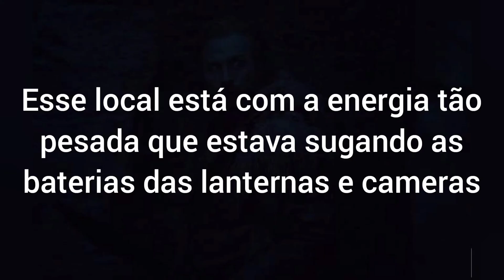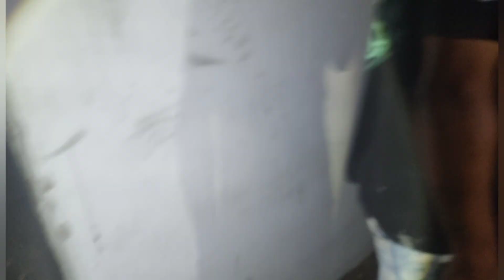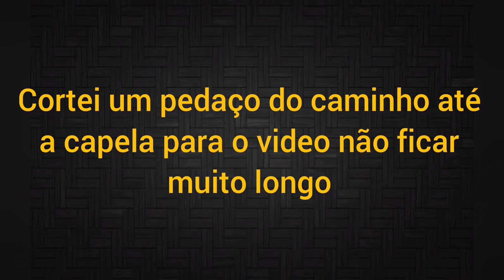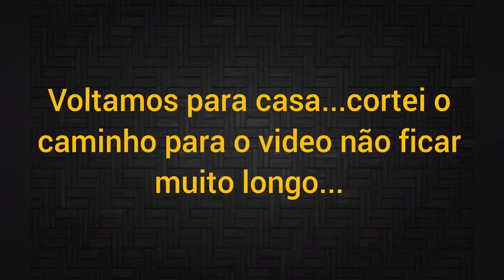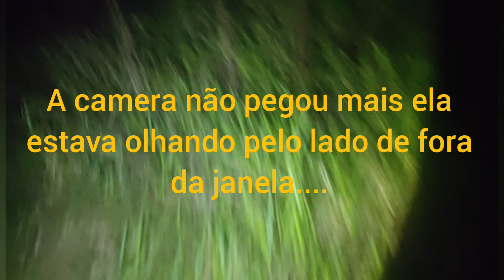A CASA DO GRITO.. parte 1 . caçadores paranormal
A CASA DO GRITO e uma lenda assustadora que agente foi conferir. tem 2 partes e foi muito horrível as coisas que aconteceram lá ..
participe do sorteio e concorra a uma super arsoft para concorrer basta ir na página dos caçadores paranormal curtao o posto da foto oficial comenta marcando dois amigos e compartilhe automaticamente vai estar concorrendo a uma super arsoft

r o like..tmj